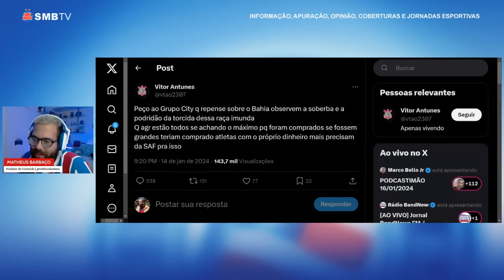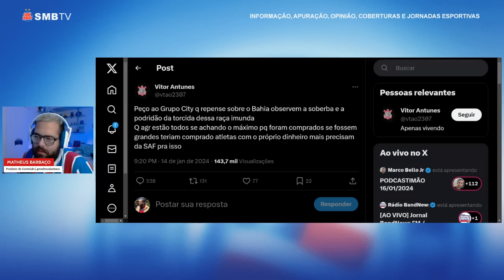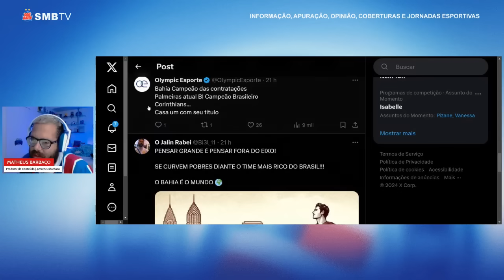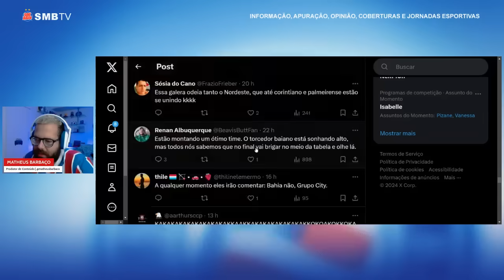🤔 POR QUE ESTÃO COM TANTA RAIVA DO BAHIA? CORINTIANOS SE REVOLTAM E TORCEDOR DO FORTALEZA DÁ AULA!